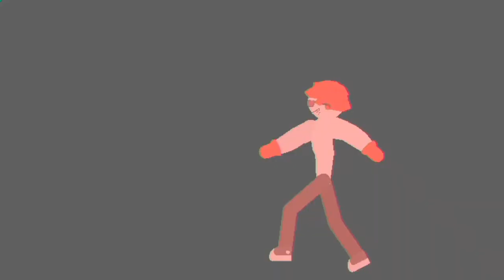The scarlet king vs Sebee (Animations)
The most Stronger Sebee in testing on Powerful and Admin

It was Speech Only they have a Download T2S

sebee v1 stk by axel the indoraptor

The scarlet king v2 stk by me